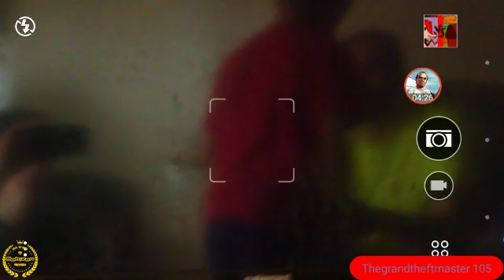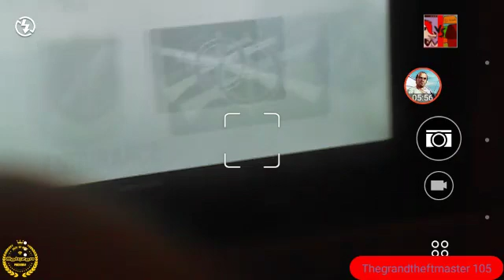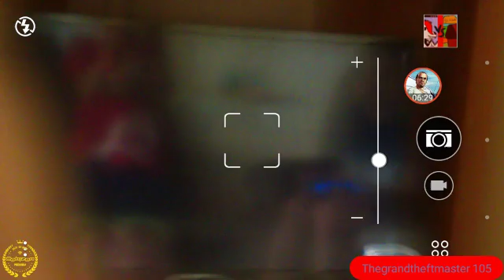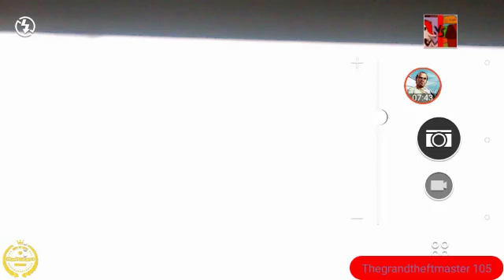Days Gone gameplay video #9!